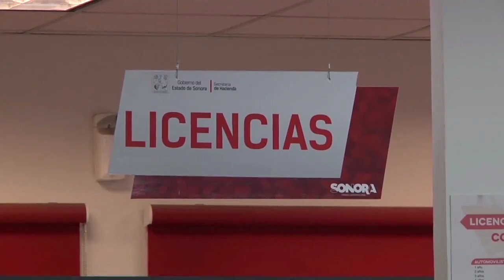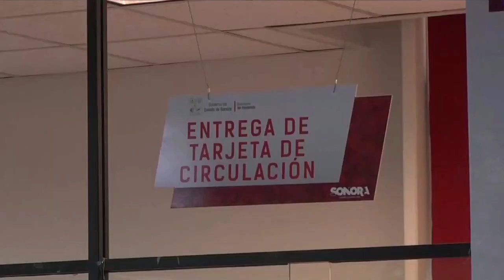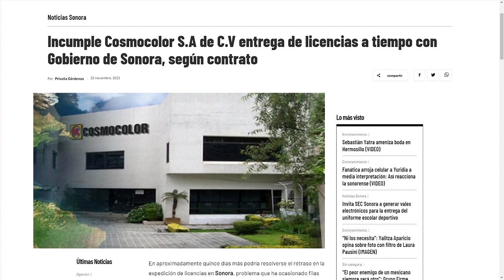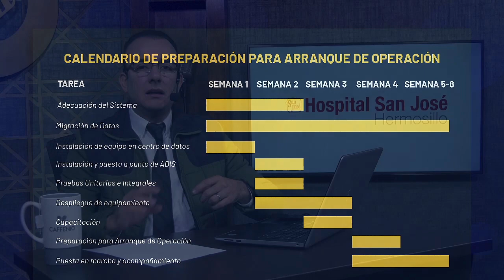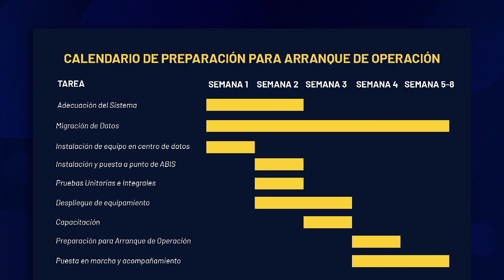Incumple Cosmocolor entrega de licencias a tiempo con Gobierno de Sonora, según contrato